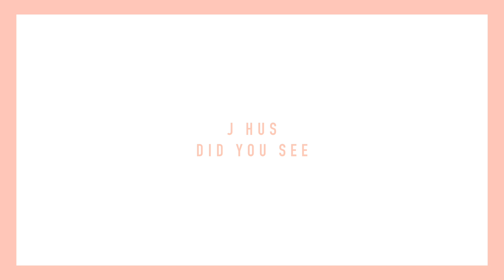Music Mukbang #2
Julia: @julia.dang
Maya: @sludde

Maya: "Maya Nilsen"
Julia: "Julia Dang"

⇢ MUSIC

⇢ FAQ
‣ Age: We’re both 20 years old
‣ Height: Julia is 159 cm and Maya is 170 cm
‣ Ethnicity: Julia’s Vietnamese, Maya’s Filipina/Swedish
‣ Country: We’re from Stockholm, Sweden
‣ Cameras: Check below